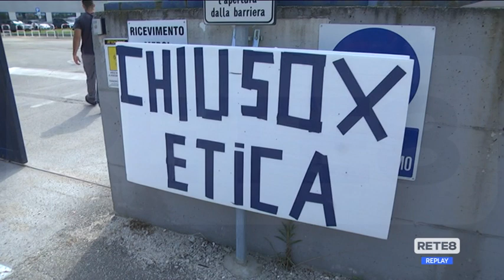Lavoro - A Legnago per difendere la Riello